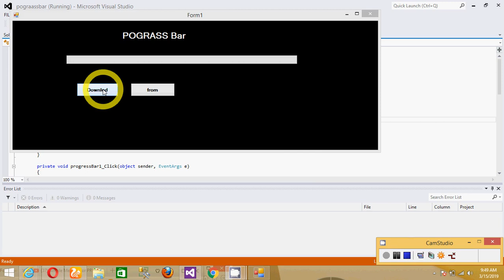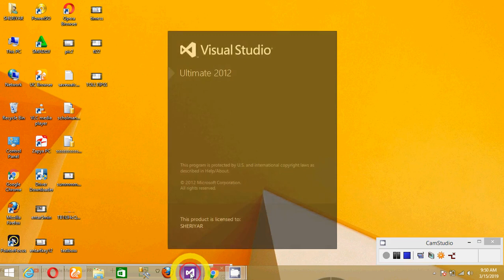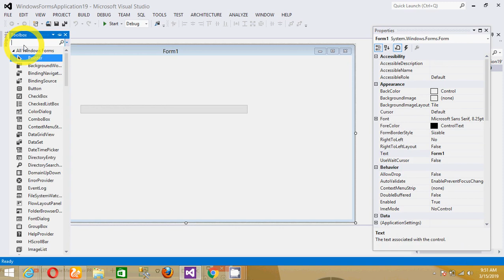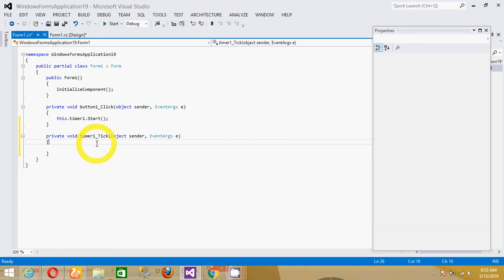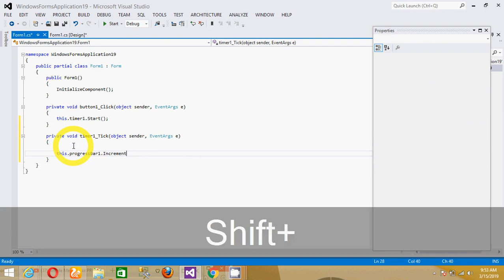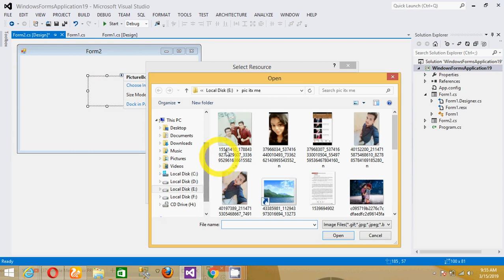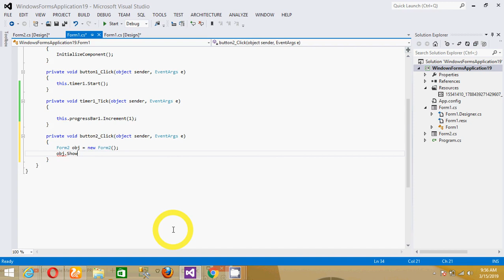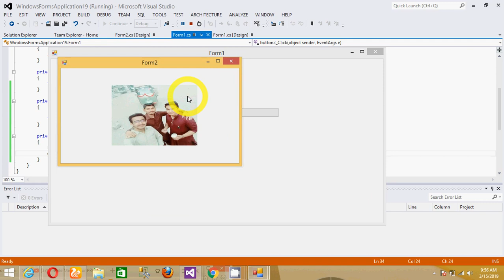simple method for PROGRESS BAR in . NET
Simple Method For Setting Progress Bar Set to Application Form By Using C# Code In . net
how to Create a Smooth progressBar in Visual C# C# c#
Searches related to visual C# progress bar
batch progress bar C#